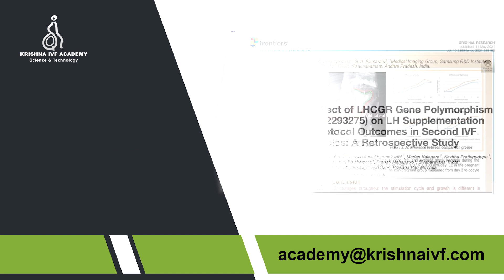Krishna IVF Academy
We are excited to announce the launch of the Krishna IVF Academy!

Our mission is to empower, educate, and enlighten through the spread of knowledge. We believe that by sharing our expertise, we can make a difference in the lives of many.

We invite you all to be a part of this journey.
Together, let's create, learn, and grow!

to register for our free online courses.

Warm regards,
The Krishna IVF Team